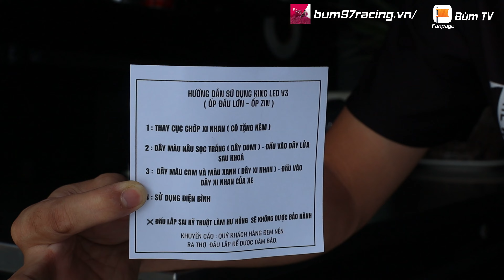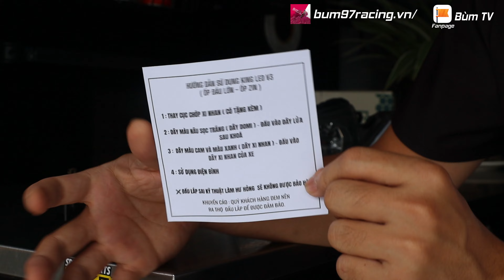Đèn KING LED V3 2 Tầng SIRIUS Xăng Cơ 110 - Si50 | Bùm TV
Đèn KING LED V3 2 Tầng SIRIUS Xăng Cơ 110 - Si50